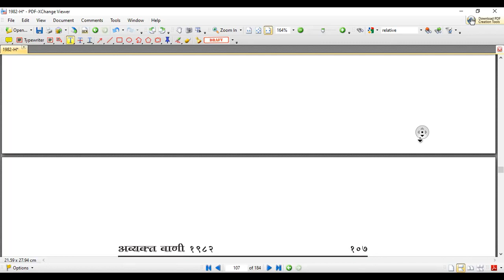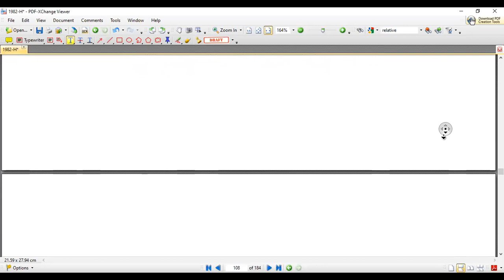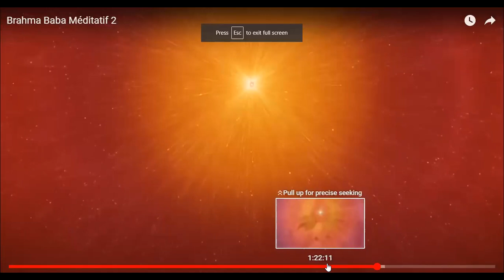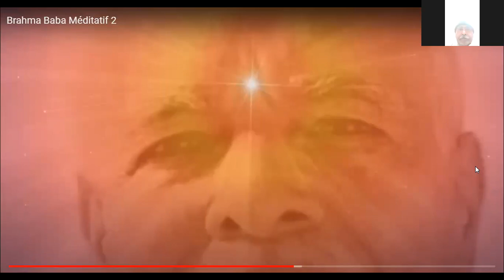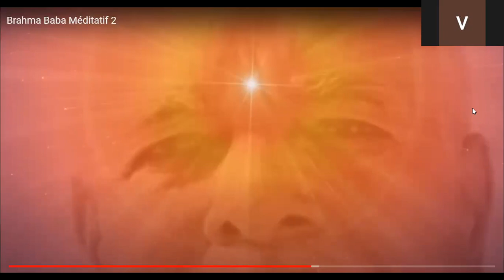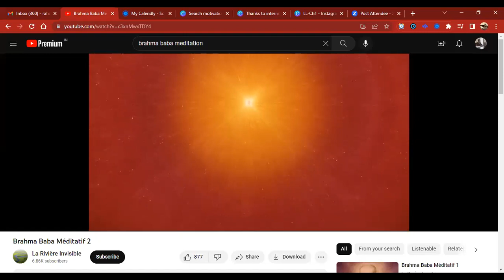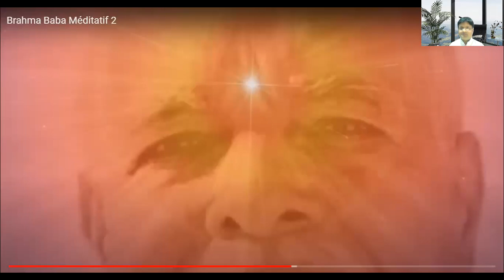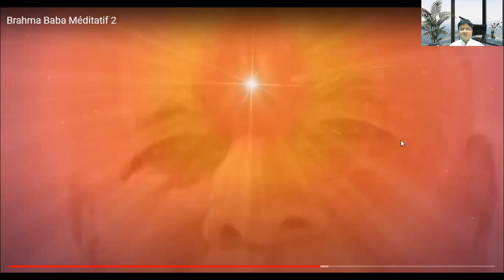3-4-1982 Murli Revision + Yog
Avyakt Murli Project WhatsApp Group